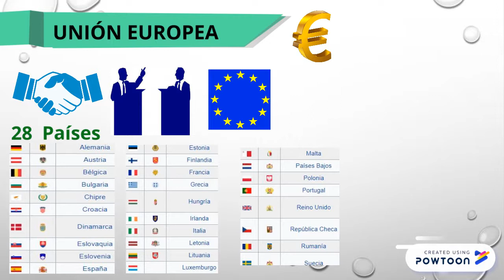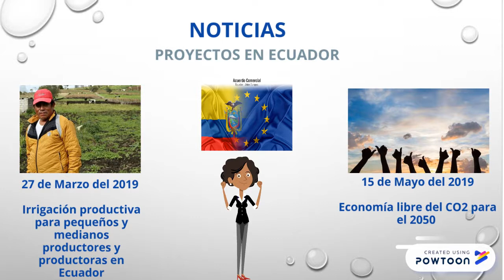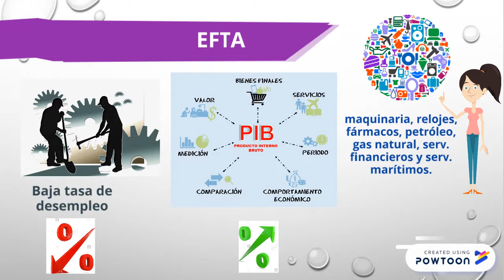UNIÓN EUROPEA Y EFTA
UNIÓN EUROPEA-- Created using Powtoon -- Free sign up -- Create animated videos and animated presentations for free.  PowToon is a free tool that allows you to develop cool animated clips and animated presentations for your website, office meeting, sales pitch, nonprofit fundraiser, product launch, video resume, or anything else you could use an animated explainer video. PowToon's animation templates help you create animated presentations and animated explainer videos from scratch.  Anyone can produce awesome animations quickly with PowToon, without the cost or hassle other professional animation services require.